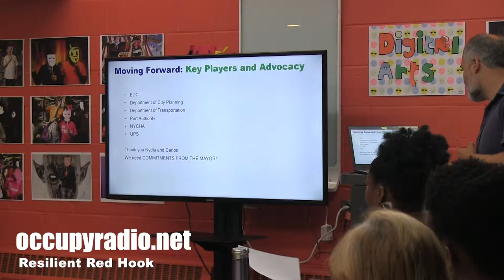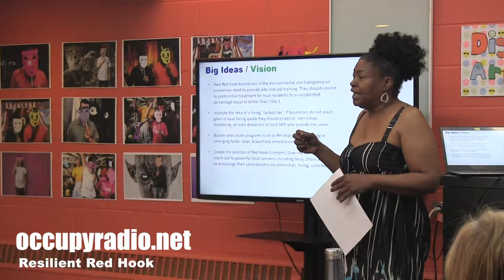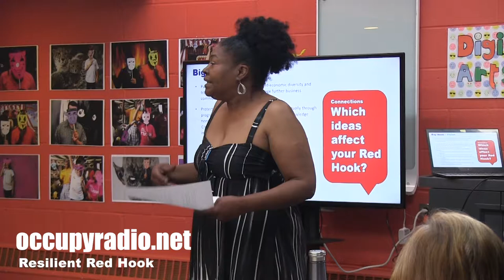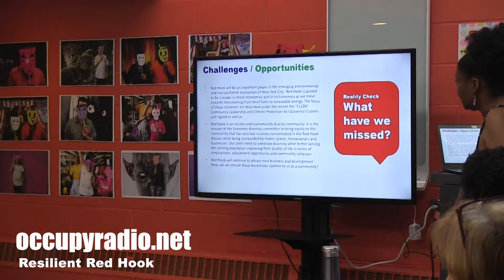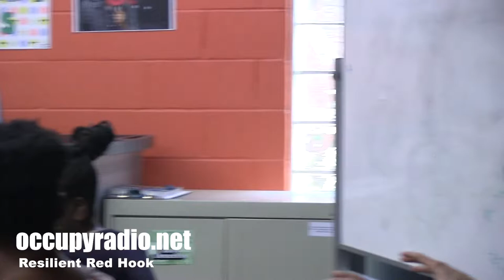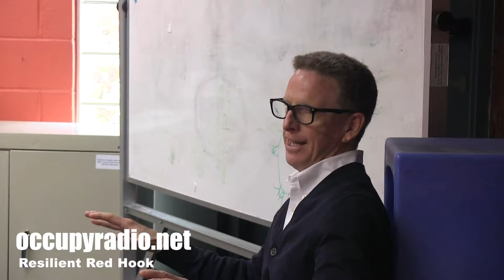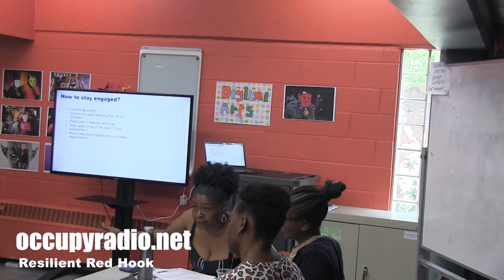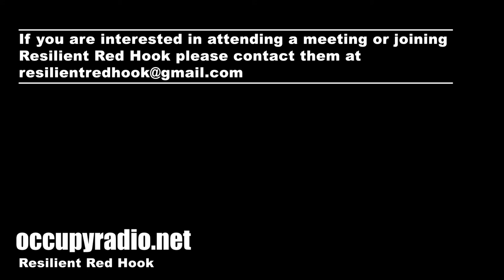Resilient Red Hook Meeting pt._3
"Communalism seeks to recapture the meaning of politics in its broadest, most emancipatory sense, indeed, to fulfill the historic potential of the municipality as the developmental arena of mind and discourse. It conceptualizes the municipality, potentially at least, as a transformative development beyond organic evolution into the domain of social evolution." -Bookchin

As a follower of Murray Bookchin, the left-wing philosopher of my generation, I enjoy professing the values of Communalism.  Too often today, we find ourselves misled by political leaders we have fully supported, and later to be disappointed by their deceptions. Communalism is a concept designed by Bookchin to create a more democratic society, where the people are on par with the elected officials in proposing their own plans for the community.

The Resilient Red Hook committee, to me, is a step towards the philosophy of Communalism. It is a small group of Red Hook residents seeking the ideas and support of its community. But to make it successful, it must have the full inclusion of Red Hook residents. In the process of building a Communal neighborhood, each block must have committees deciding their needs and wants. Each resident must have a total commitment to transforming the community. Without the engagement of the people, there is only minor change.

Please watch this three-part series of this meeting of the Resilient Red Hook Committee.

And don't forget to turn into occupyradio.net for good music.